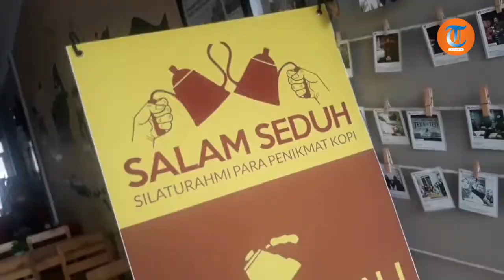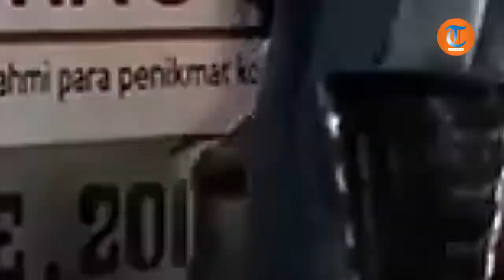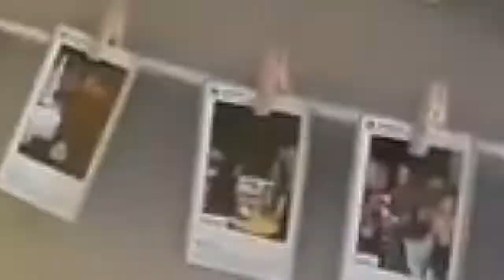Pecinta Kopi Wajib Nonton! Begini Keseruan Kompetisi Seduh Kopi Puluhan Barista se-Jabodetabek!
Laporan Wartawan TribunJakarta.com, Anisa Kurniasih

TRIBUNJAKARTA.COM, PESANGGRAHAN - Puluhan barista se Jabodetabek mengikuti manual brewing competition yang diselenggarakan di kedai Teka - Teki Coffee Ciledug Raya Jakarta Selatan, Minggu (12/8/2018).

Acara ini merupakan kompetisi menyeduh kopi secara manual yang diselenggarakan oleh komunitas pecinta kopi 'Brothersista' yang bertujuan untuk saling lebih mengenal antar barista terutama di Jabodetabek.

Kompetisi ini diikuti oleh 32 peserta yang dua diantaranya merupakan barista wanita.

Kemal selaku pemilik kedai Teka - Teki Coffee dan juga penyelenggara mengatakan bahwa kompetisi ini merupakan yang kedua kalinya.

"Ini acara yang kedua dan untuk selanjutnya memang akan diadakan rutin juga bergilir dimasing - masing wilayah dengan intensitas waktu dua minggu hingga sebulan sekali," ujarnya saat ditemui TribunJakarta.com di Teka - Teki Coffee, Minggu (12/8/2018).

Tak hanya itu, acara ini juga bertujuan untuk saling mengenalkan masing - masing kedai yang digunakan sebagai tempat acara sehingga bisa saling mengetahui satu sama lain.

Peserta kompetisi pun terlihat antusias menunjukan kebolehan mereka dalam meracik kopi dari mulai mengaluskan biji kopi utuh hingga menjadi sajian secangkir kopi yang nikmat.

Terdapat tiga dewan juri yang bertugas untuk mencicipi hasil seduhan kopi para peserta.

Dari 32 peserta disaring menjadi 16 peserta yang kemudian melalui babak penyisihan menjadi 8 peserta untuk ditentukan juara 1 dan 2.

Manual brewing competition ini juga bisa disaksikan oleh masyarakat umum termasuk pecinta kopi. (*)